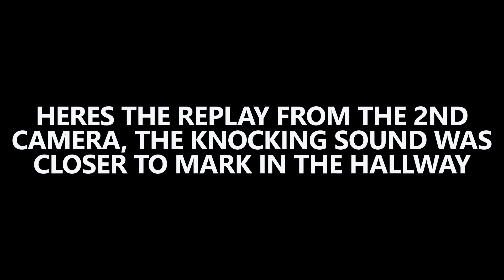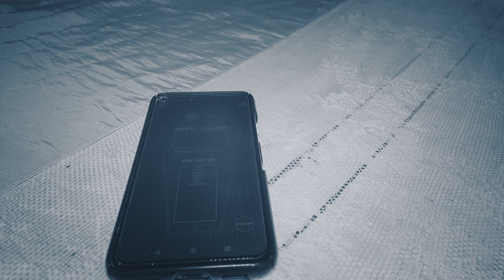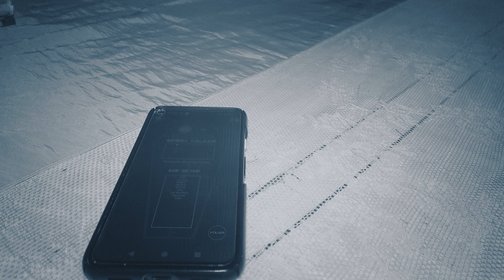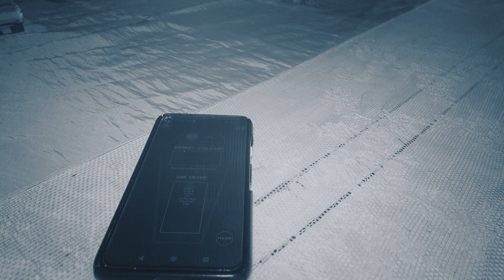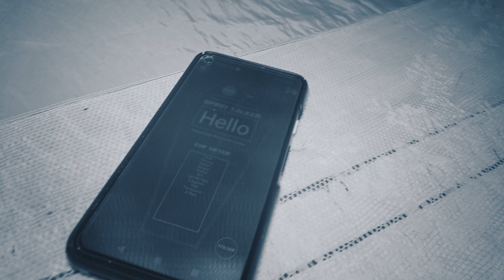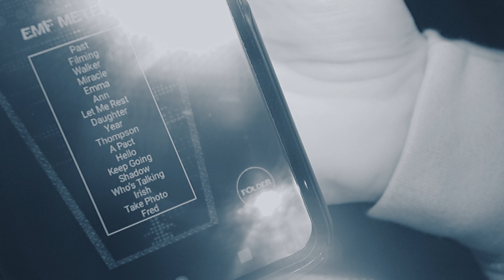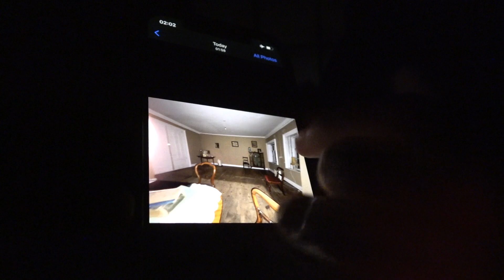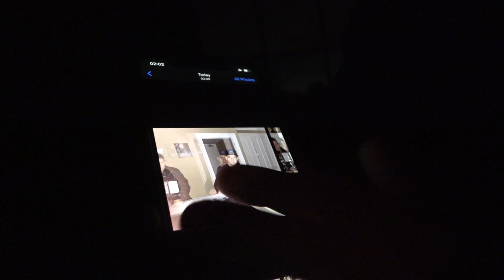CAUGHT ON CAMERA! - THE GHOST OF A CHILD IN BISHTON HALL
History of Bishton Hall

Though the current house dates back to the mid-18th century, circa 1750, parts of it are older. There has long been a structure on the site and Bishton was mentioned in the Domesday book of 1086.

Bishton Hall is a Grade II* listed building. The house with its ivy-clad façade, 17 bedrooms, three principal front rooms, library, servants’ quarters, orangery, parterre filled with roses and Temple Garden featuring one of the best Doric screens in the country, combine to create quintessential old English grandeur.

A handful of important families have lived at the hall through the centuries. Among them are three former High Sheriffs of Staffordshire – John Sneyd, Cecil Stafford Northcote and John Sparrow. The latter was a lawyer and magistrate who purchased Bishton around 1776.

Charlotte Sparrow

One of our favourite residents was John Sparrow’s daughter, Charlotte. Philanthropy, happiness and education are three words that will always be associated with magnificent Georgian mansion Bishton Hall – and all three are epitomised by Miss Charlotte Sparrow.

Elegant, beautiful and born in 1786, Charlotte called Bishton Hall at Wolseley Bridge, Staffordshire, home for her entire life, living there until she died at the age of 90 in 1876.

Charlotte’s youthful portrait captures her in her prime, porcelain skin surrounded by gentle brown curls. But behind the feminine demeanour was a steely resolve.

It’s thought she never married to ensure Bishton remained in her family at a time when, upon taking wedding vows, a wife’s inheritance immediately passed to her husband.

Instead, Charlotte avoided matrimony and devoted her energies to helping others. Thanks to her kindness, she is still remembered with fondness to this day.

Every year on her birthday, May 17, the pupils of Staffordshire’s Colwich School hold a celebration to honour her. That’s because Charlotte founded their school in 1827.

She believed all children deserved an education so took it upon herself to open a school, paying for everything herself – teachers’ salaries, books, materials and repairs. The total costs for a year came to £180.

At the time few schools for poor children existed. In 1818, John Pounds set up a school and began teaching poor children reading, writing, and arithmetic and in 1820, Samuel Wilderspin opened the first infant school in Spitalfields.

But Miss Sparrow was not far behind them. She wanted to help her community and made practical plans to do so.

In the meantime, Bishton Hall itself, the epitome of English country house splendour, was transformed thanks to Charlotte. Around 1820, shortly after her father’s death, she added the east and west wings of the house.

She must also have witnessed a mysterious addition to property’s gardens. Built in the first half of the 19th century, they are home to a central fluted Doric screen, one of the largest and finest of its kind in the UK – possibly the world.

However, it’s not known who commissioned the magnificent structure or why. The Doric screen is thought to date back to around 1830. This was a time when wealthy land owners and aristocrats routinely went on a Grand Tour of Europe and came back inspired by the wonders of Athens, Rome and Paris.

There are many areas to explore and investigate in the vast and foreboding Bishton Hall, such as the old school rooms, attic, servants’ quarters and a spooky cellar which people have refused to enter.

Reported Ghosts

There have been several sightings of a lady, believed to be that of Charlotte Sparrow who once owned Bishton Hall. People have reported doors opening and closing by unseen hands, dark mists and shadows in the cellars, sounds of children’s cries coming from within bedrooms. There is a foreboding atmosphere throughout the hall and an uneasy sense of being watched and followed.